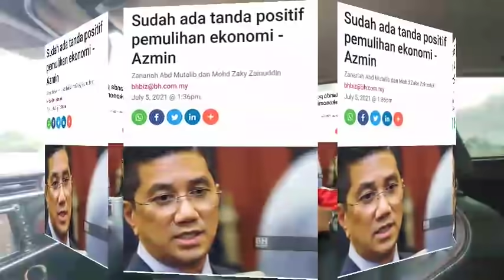TEPAT MASA PARLIMEN DIBUKA, AZMIN PULA UMUM KEJUTAN BESAR KEPADA RAKYAT MALAYSIA!